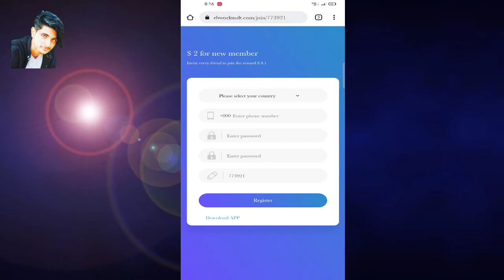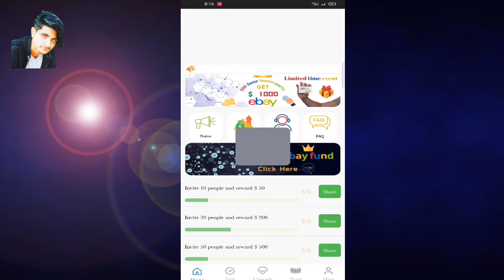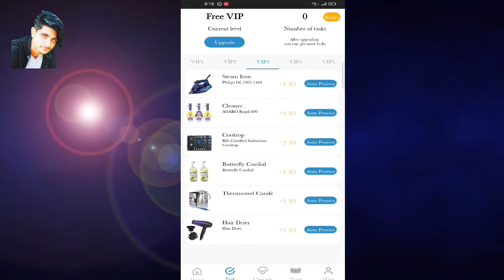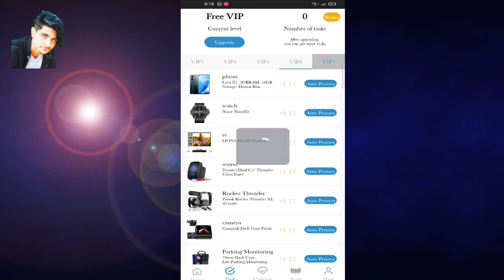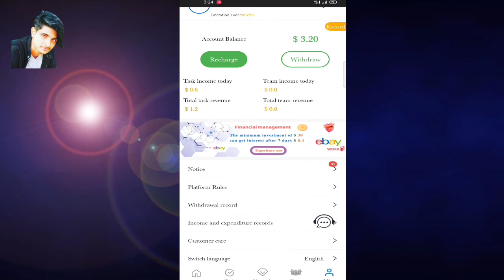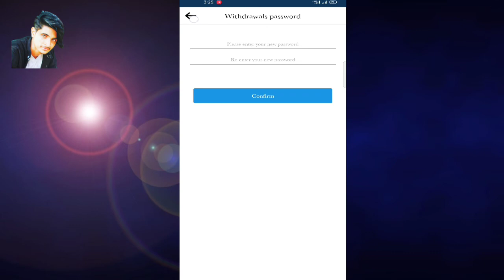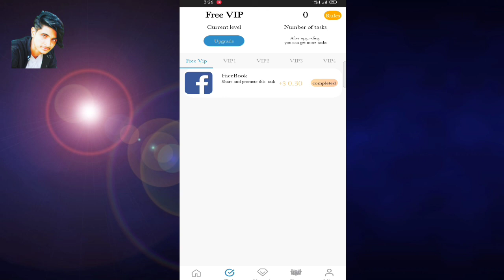10 sec work daily|Earn money online|How to earn money online in pakistan|Earn from mobile daily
how to earn money online in pakistan
invesment with no invesment
earnmoneyonline with mobile